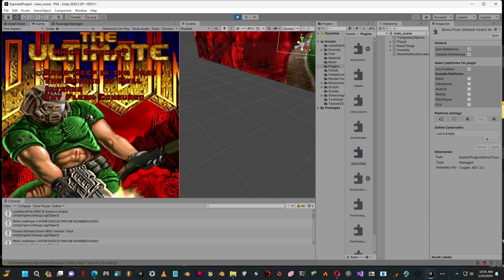DECOMPILE UNITY DOOM (Doomity) progress